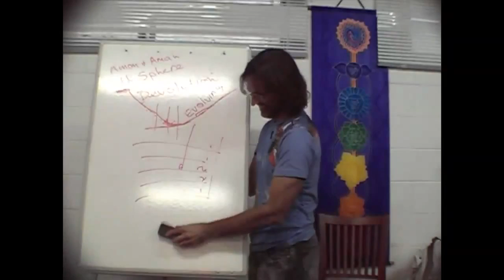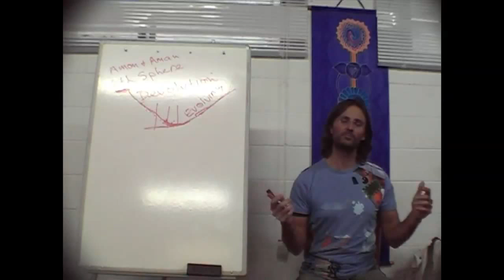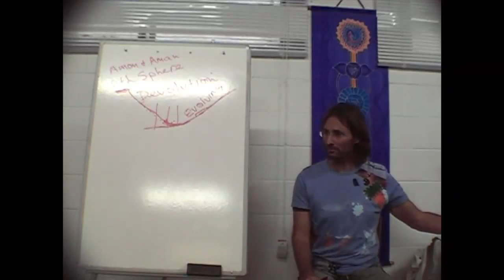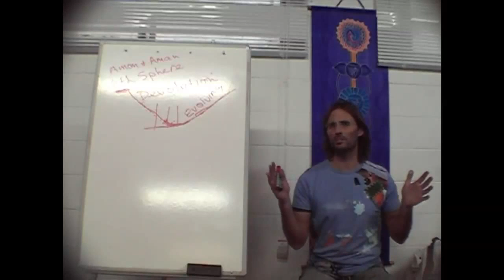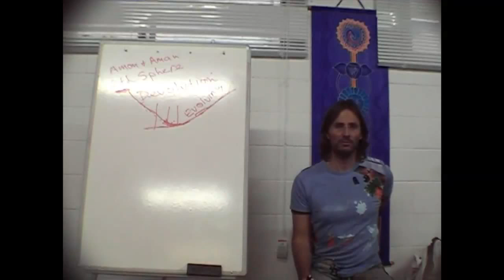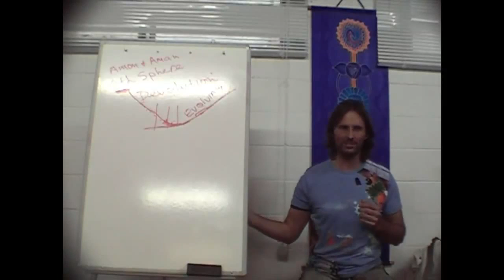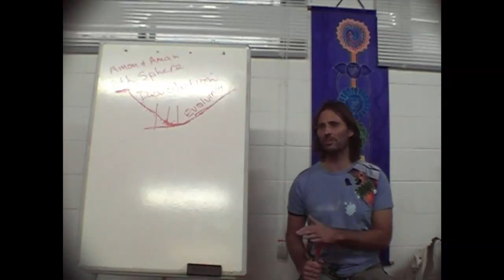Jesus on Personality Traits and Profiles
Jesus discusses personality and individuality as they relate to the human soul.

dtstart:020905:
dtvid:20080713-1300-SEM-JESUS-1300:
dtmd5:f60c95b14ae66928dcbca5abb5bbc981: